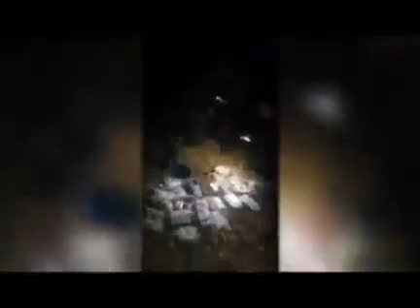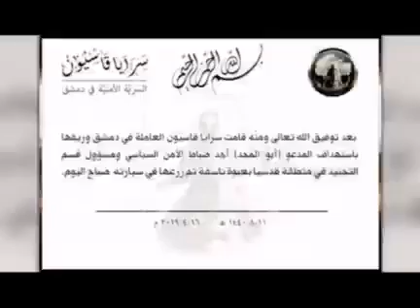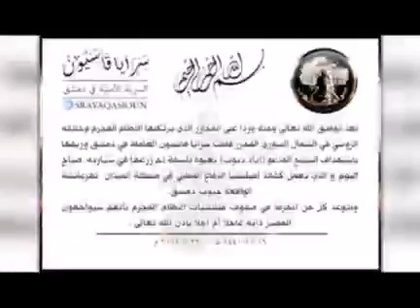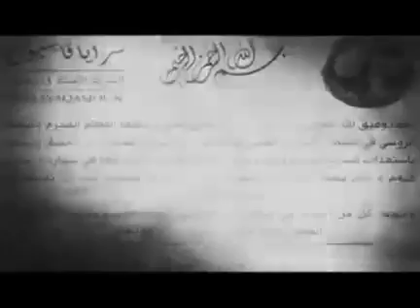إرهaبيون يعترفون بارتكابهم العديد من الجرائم منها استهداف الشيخ عدنان أفيوني والكثير من الجرائم